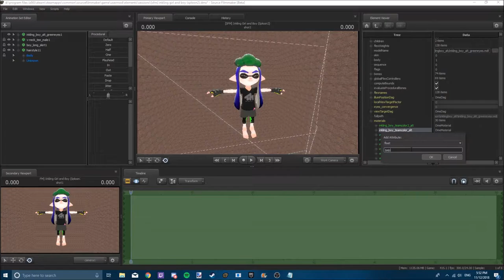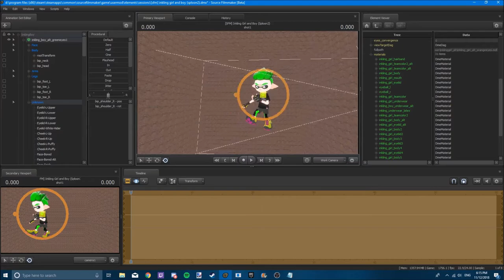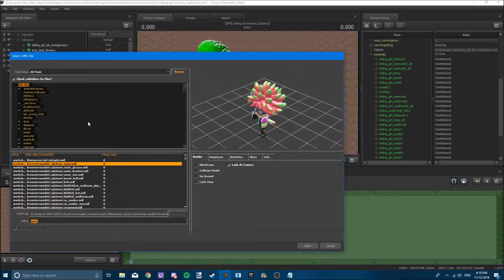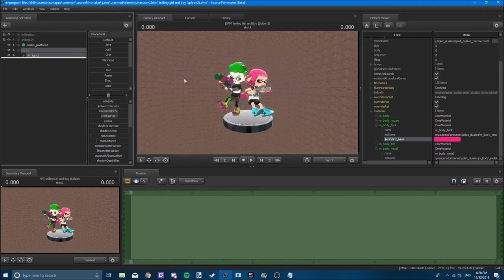[SFM/Splatoon2] Inkling Girl and Boy (Splatoon 2) Speed Art/Render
Meet the inkling that introduced Splatoon 2 to the Nintendo Switch

Song: Splatoon 2 Remix ► Inkoming (CG5's Trap / Future Bass Remix)
Artist: GameChops

Name:
Eye:
Gender:
SkinTone:
Hair:
Colour:
HeadGear:
Clothing:
Pants:
Shoes:
Weapon:

FAQ
1. Q. Can you make my character with your Character

2. Q. What do you use to make these?

3. Q. You have models that i dont, where can i get them?